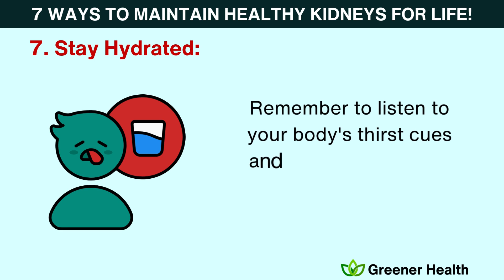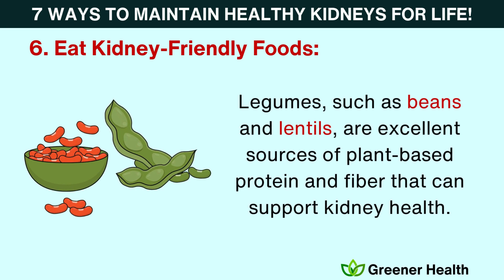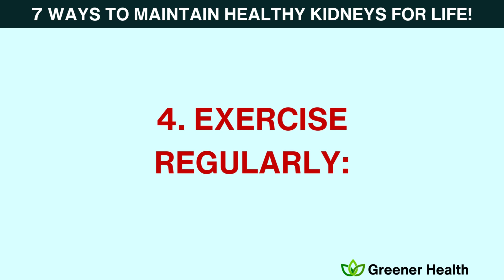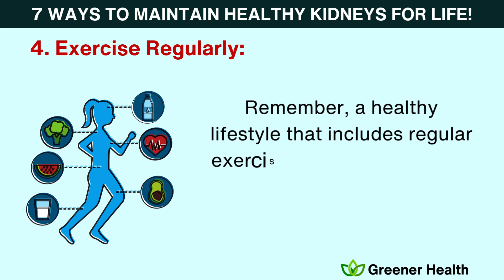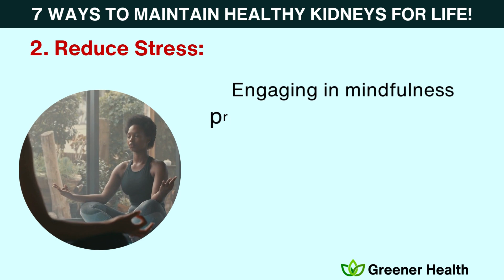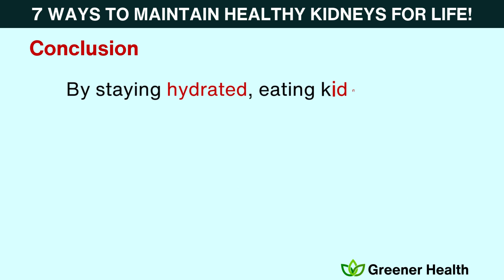7 Kidney Health Tips To Avoid Kidney Disease – Prevent Dialysis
In this video, we will discuss 7 essential tips to maintain optimal kidney health and prevent kidney disease. By following these simple yet effective strategies, you can reduce the risk of ending up on dialysis and ensure your kidneys function at their best.